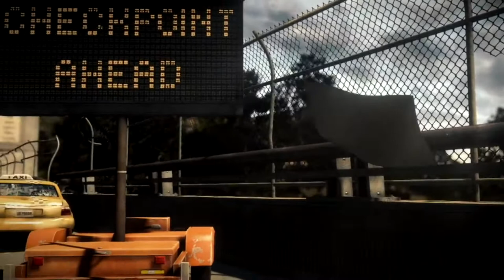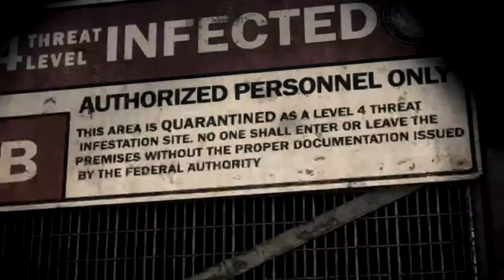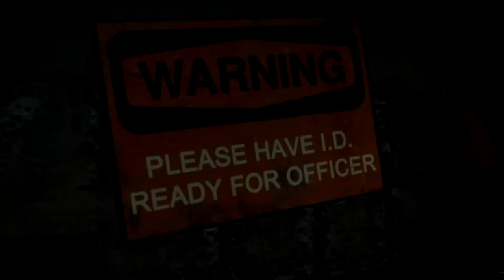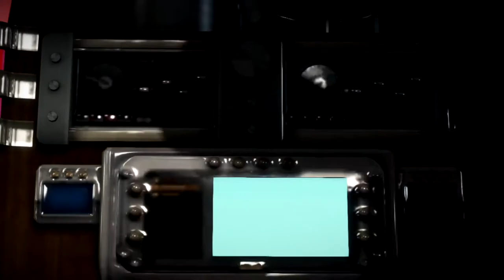Let's Co-Op Dead Rising 3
Come join me and my roommate as we delve into the 3rd game in the Dead Rising series, one of the best zombie killing games in existence.